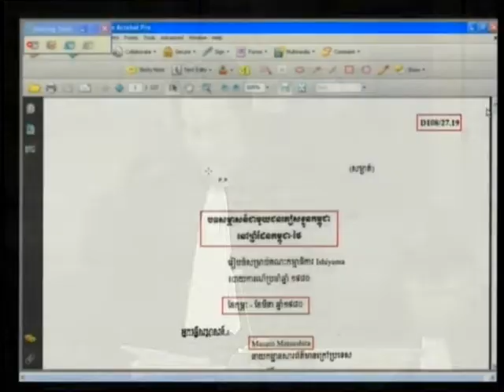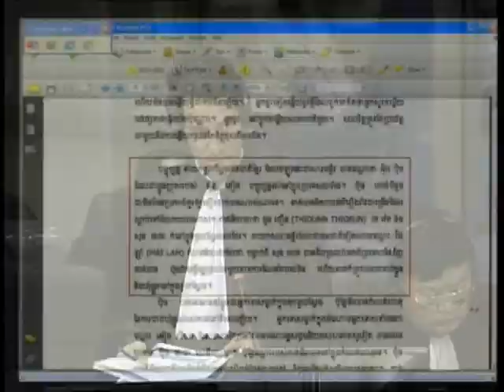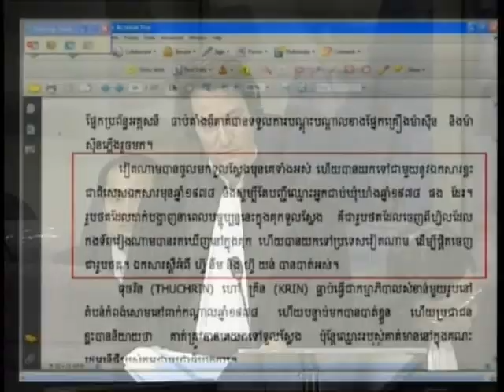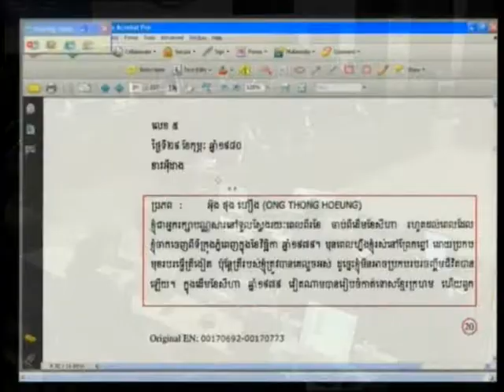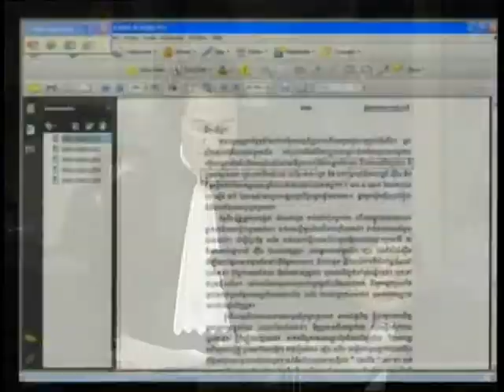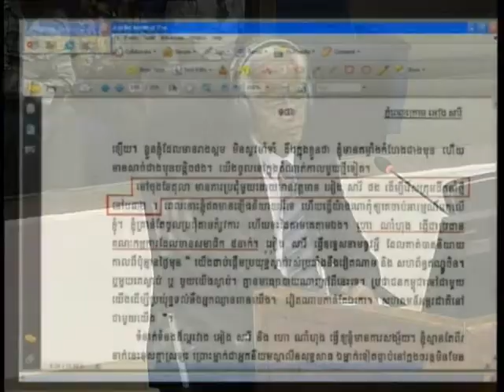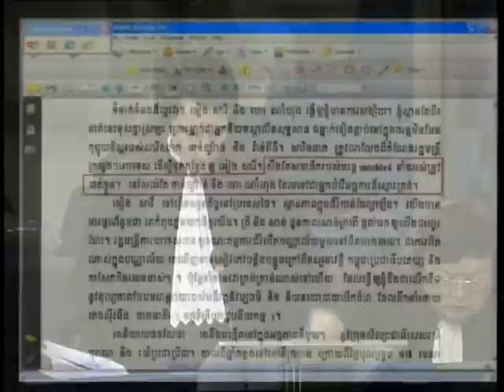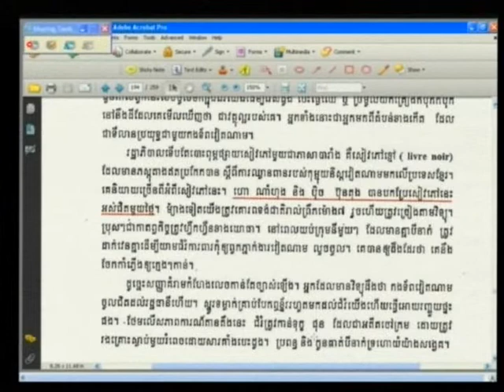Ong Thong Hoeung 2012 08 09 S3 FL KH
Ong Thong Hoeung 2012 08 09 S3